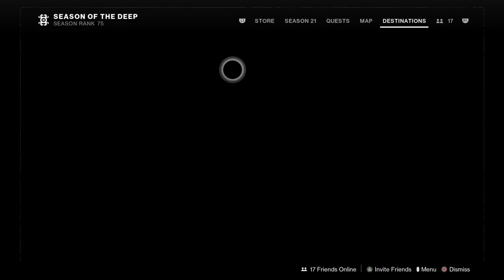Another hour of destiny 2 ps4 user